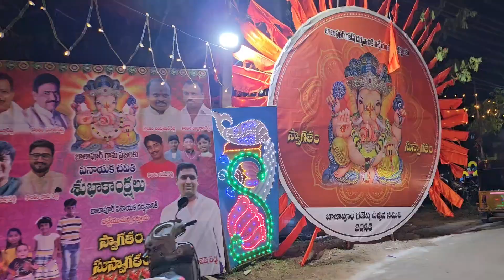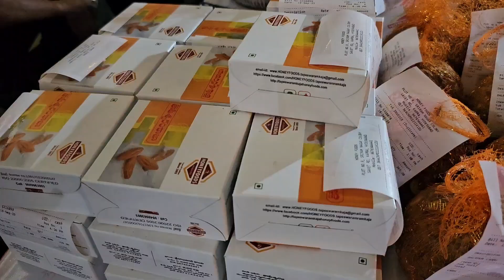Balapur ganesh 2023 mandapam decoration | Vijayawada kanaka Durga Temple set at Balapur Ganesh 2023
Balapur Ganesh 2023 : Vijayawada kanaka Durga Temple set at Balapur Ganesh 2023 , Balapur Ganesh 2023 declaration completed for first pooja